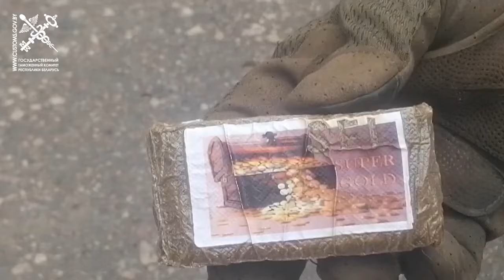2024-07-17 Изъята крупнейшая в истории суверенной Беларуси партия наркотиков и психотропов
Белорусскими таможенными органами в течение суток изъята крупнейшая в истории суверенной Беларуси партия наркотиков и психотропов – 1077 килограмм, в результате пресечения транзитного канала ввоза запрещенных веществ из Евросоюза в Россию, организованного по предварительному сговору группой наркоконтрабандистов.

*Наши контакты:*
✅Телефон горячей линии:
54-63-67